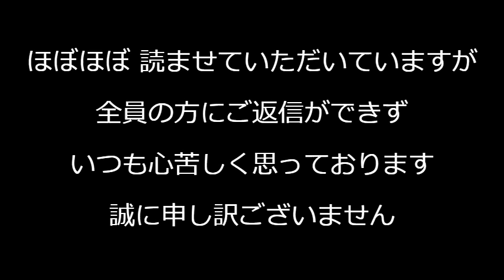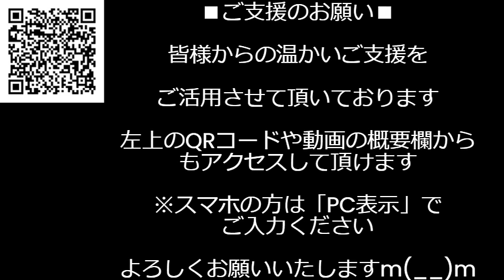河野太郎、総裁選出馬を正式発表だが前回と違ってだいぶ本性がバレてるから勝てそうも無い模様、大惨敗して生き恥かかなきゃいいけど事前調査じゃ6位止まりなんだし 240826